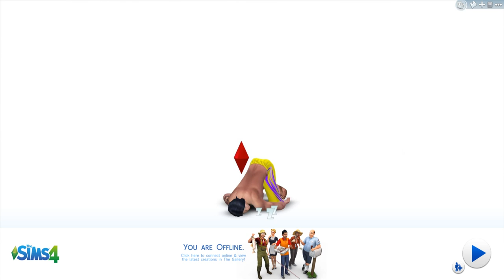The Sims 4 | Ep.01 - The One With The Elbow Patches.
The Sims 4 lets us create anybody we can possibly imagine... so let's be incredibly uncreative and make an already established fictional character! Yaaaaaaay!

The Sims 4 is a 2014 life simulation video game developed by EA Maxis and The Sims Studio and published by Electronic Arts. The Sims 4 was originally announced on May 6, 2013, and was released in North America on September 2, 2014 for Microsoft Windows.A Mac release has been confirmed, but a date has not yet been announced, and there are currently no plans for a console release.

The game has the same concept as its predecessor, The Sims 3. Players control their Sims in various activities and form relationships. The game, like the rest of the series, does not have a defined final goal; gameplay is nonlinear. The Create a Sim and Build Mode tools have been redesigned to allow more versatility when creating game content. Emotional state plays a larger role in gameplay than in previous games in the series, with effects on social interaction, user interface, and personality.

The Sims 4 Walkthrough Part 1 Gameplay Let's Play Playthrough Review 1080p HD